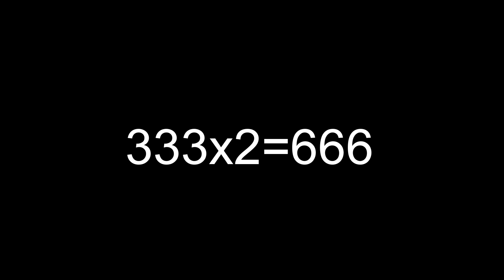ÖLMEDEN ÖNCE İZLEYECEĞİNİZ 7 Dakika'da 7 Efsane Film DİKKATLİ İZLE ÖNEMLİ AYRINTI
10 harika film önerisi,
10 film önerisi,
12 film önerisi,
13 film önerisi,
15 film önerisi,
19 film önerisi,
film önerisi 2018,
film önerisi 2020 netflix,
film önerisi 2019 türk,
film önerisi 2020 aksiyon,
film önerisi 2020 komedi,
filmler,
film önerileri,
film izle türkçe dublaj,
filmleri,
filmi,
filmlezz
film izle türkçe,
film aksiyon,
film animasyon,
film aç,
film altyazılı,
film aksiyon macera,
film arşivi,
film aksiyon türkçe dublaj,
film adresi,
a film by nicole eckert,
a film about coffee,
a film by parris goebel,
a film with me in it,
a film johnnie,
a film by kirk,
a film by beyonce,
film bilim kurgu,
film bilim kurgu aksiyon,
filmbox,
film bilim kurgu türkçe dublaj,
film baba,
film barbie,
film bebek,
film banyosu,
b film m15,
b film punjabi film,
b film song,
b film kannada,
b films media,
b film folded paper figure,
b films 2019,
b films production,
film cehennemı,
film clips,
film cenneti,
film cartoon,
film cem yılmaz,
film cin,
film core,
film cehenneminden film izleme,
ç film,
c film official,
a b c film,
ibucold c film tablet,
heavy c filme,
vitamin c film,
behzat c film,
a b c film song,
film çizgi film,
film çekim hataları,
film çekimleri,
film çekimi,
film çekmek,
film çeşitleri,
film çekim teknikleri,
film çizgi filmi,
behzat ç film,
behzat ç film izle,
behzat ç film müzikleri,
behzat ç film fragman,
çoçuk ç filmleri,
behzat ç film müziği,
o'ç film müziği,
behzat ç film çekmek,
film dünyası,
film dram,
film duygusal,
film dizi,
film dövüş,
film dublaj,
film dizi önerileri,
film dövüş sahneleri,
hd film,
hd film izle,
hd film izle türkçe dublaj tek parça,
hd film izle türkçe dublaj tek parça 2019,
hd film cehenneminden film izle,
hd filmler türkçe dublaj,
hd film izle türkçe dublaj,
hd film aksiyon,
film evreni,
film efektleri,
film eski,
film eleştirisi,
film elif,
film editleri,
film enes batur,
film eleştirileri,
e filmi,
e film vk,
e filme completo dublado,
prapaskenat e filmave turk,
kenga e filmit kuzgun,
wall-e filme completo dublado,
wall-e film completo ita,
desenhos e filmes,
film film,
film fragmanları,
film full izle,
film fragman,
film fragmanları 2020,
film full,
film fon müzikleri,
film fantastik,
f film izle,
film south,
k g f film,
olympus pen f film,
t f films,
kumari 21f film,
film gibi,
film gibi hayatlar,
film günlükleri,
film galası,
film gibi oyun,
film gibi müziği,
filmgoo,
film gecesi,
film hataları,
film hd,
film hileleri,
film hint,
film hindi,
film,